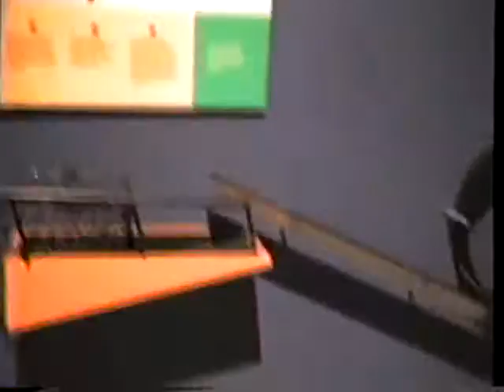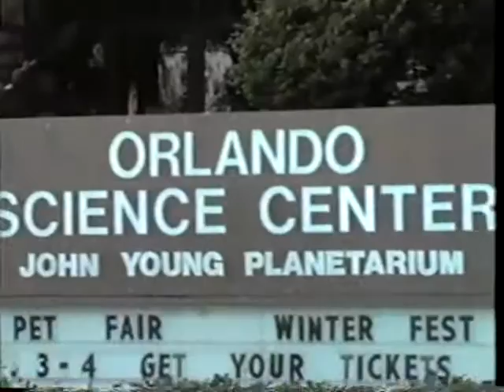1994 - November - nanny pop-pop (orlando)